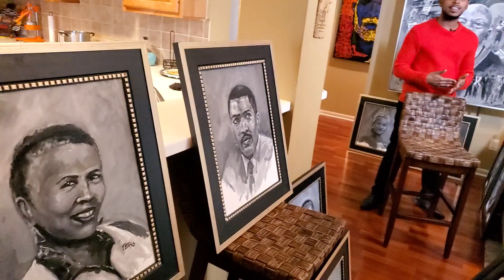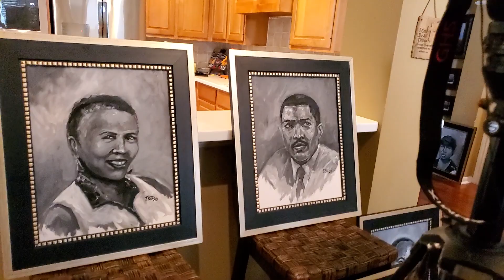March 10, 2023